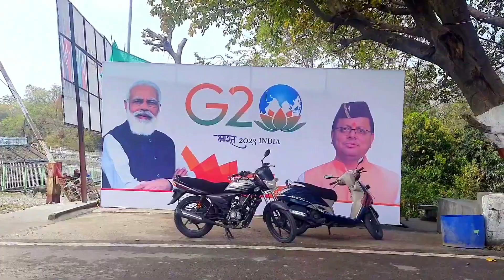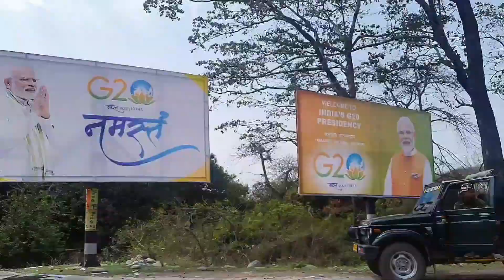दीवारों पर बनाई गई खूबसूरत Painting - Uttarakhand Ramnagar - G-20 Summit - 2023 - Vlog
Ramnagar: रामनगर में 26 March - 28 March तक होगा तीन दिवसीय G20 सम्मेलन। Uttarakhand